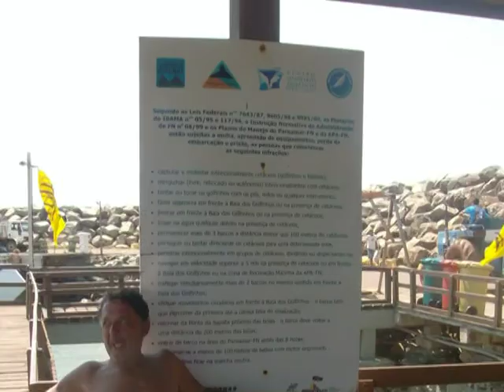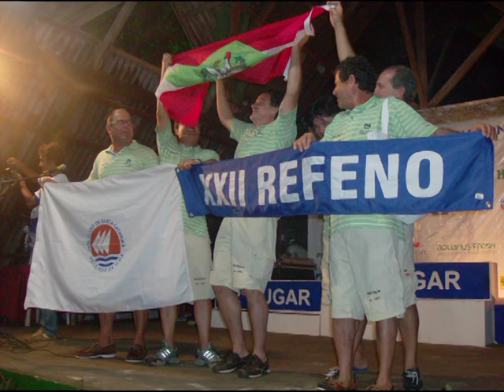Veleiro XekMat - REFENO 2010 - Parte 3 - Na ilha - Fernando de Noronha - PE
Participação do veleiro Xekmat na REFENO (Regata Recife - Fernando de Noronha) em setembro de 2010. Tripulação: Roberto Bailly, Sabino "Neno" e Jackson.